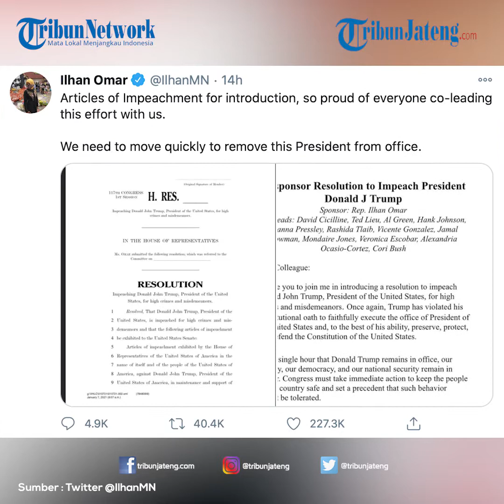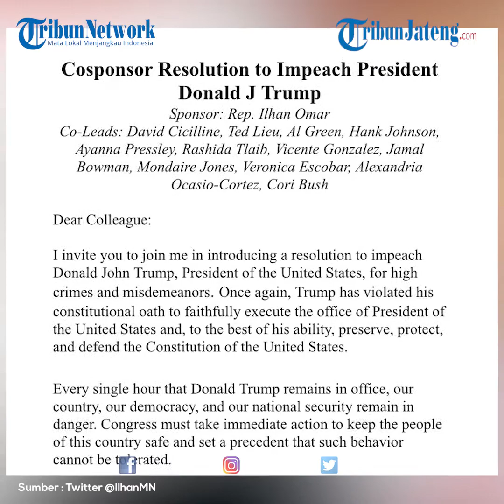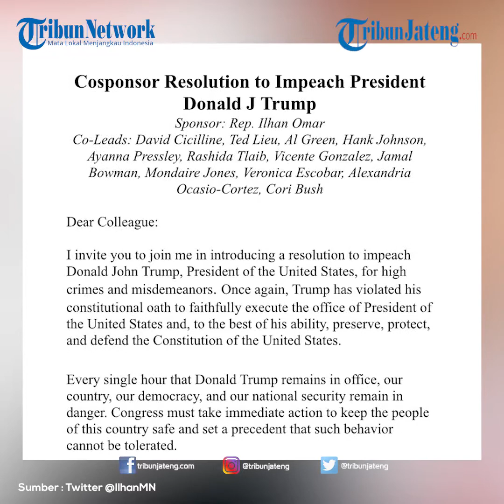Resolusi Pemakzulan Trump Ditandatangani Belasan Anggota DPR AS